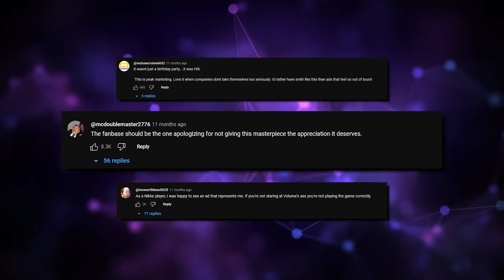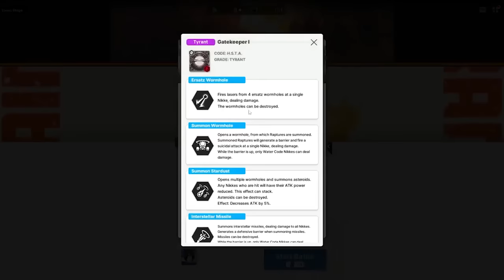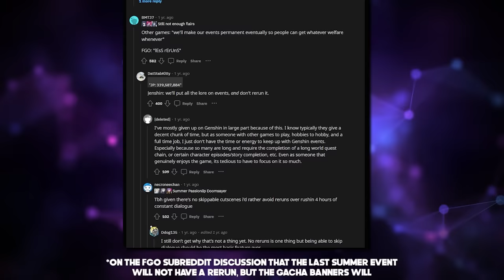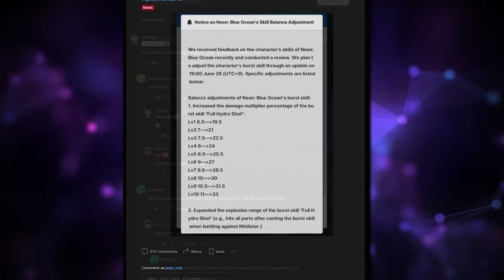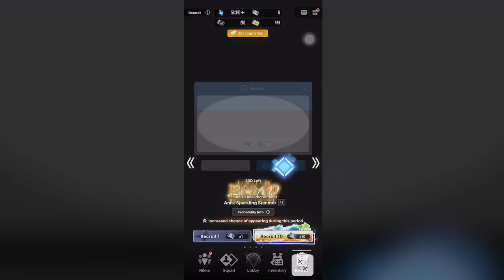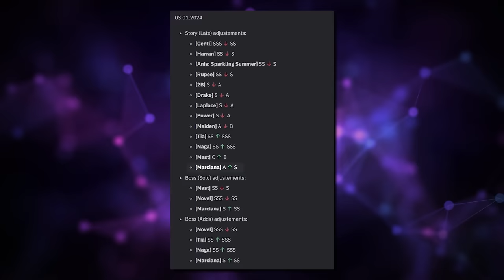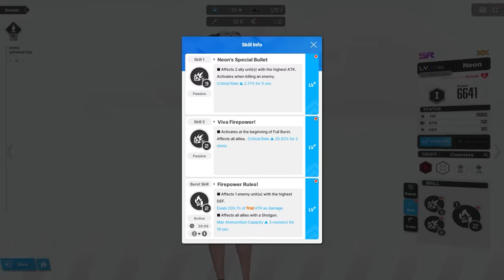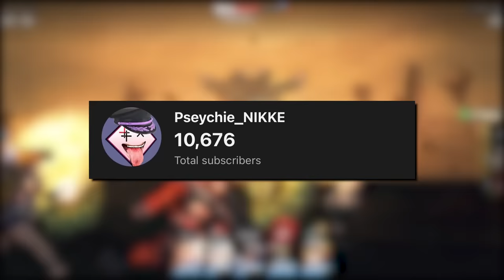Reviewing the Best and Worst Units of 2023 | NIKKE Year 1 Review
And so concludes year 1 of NIKKE. Today, let's take a look back at the last 14 months including the game's launch, and go over the best and worst units released, as well as reviewing all the events and the progress that the game has made. This video took weeks to plan and create, getting it out at the end of this week was not something I expected.

Timestamps:
0:00 – Intro
1:02 - November 2022
1:51 - December 2022
2:29 - January
3:10 - February
4:50 - March
5:44 - April
7:35 - May
8:29 - June
9:48 - July
10:34 - August
11:42 - September
13:17 - October
14:26 - November
15:58 - December
16:40 - Wishes for 2024

v1.0